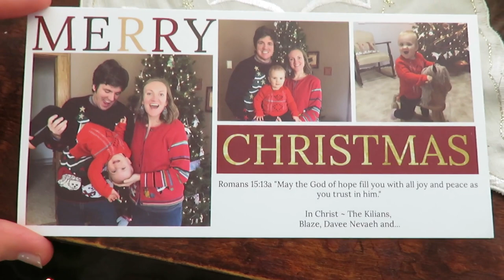Future Blessing Announcement! How I've felt blessed in this year of 2020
Today I am sharing a short video of how I've felt blessed in several ways this past year.  Yes, it has been a crazy 2020, but there were also many things to be grateful for.  I also have a wonderful announcement!!

About me:
I am a small town mom who enjoys all things simple and thrifted living, motherhood and homemaking!  My family consists of a wonderful husband, Blaze, and little baby girl and our dog, Maggie.  I enjoy sharing my simple life with all of you and glorifying the Lord in the process.

200 East Park Ave.